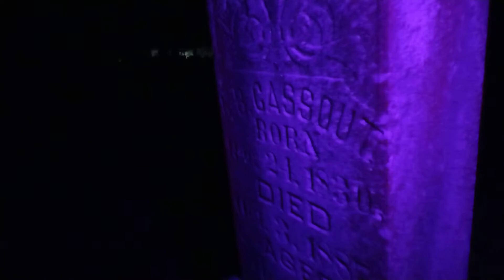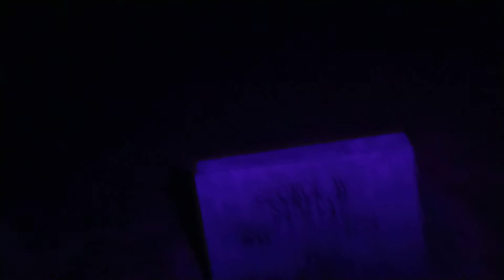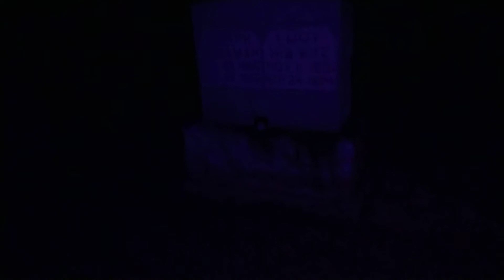Ghost Hunting at St John's Evangelical Lutheran Cemetery finally caught the shadow ghost part 3